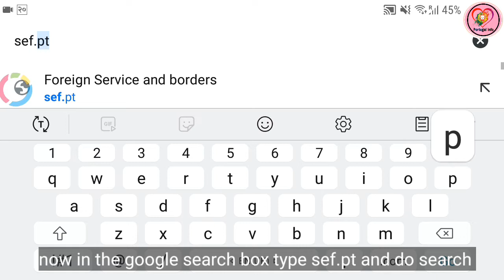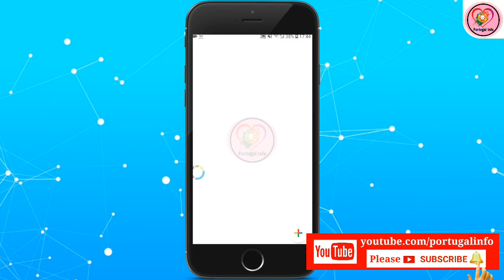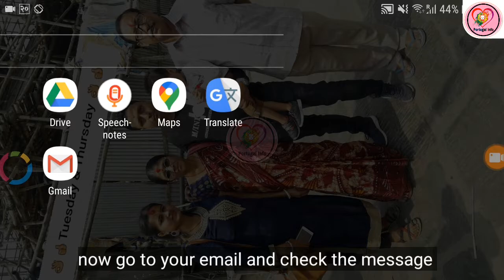Recover Password In SEF Portal sef.pt | Forget Password Don't worry recover easily | Portugal Info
Welcome To Portugal Info Official Channel,
In this video you can see how to set new password if you forgot your password in sef.pt SEF portal.
Portugal Info
Yo Portugal Info channel lai SUBSCRIBE garnuhos ani Bell ko icon lai thichi dinus maile naya upload gareko video tapaiko Notification ma aauxa Dhanyabaad...Tapai haru lai mero video haru le kehi thorei pani sahayog garyo vane SUBSCRIBE gari dinu hola.Thank You.

Nepali in Portugal. Portugal मा Legal Entry कसरी गर्ने? ७२ घंटा भित्र गर्न पर्ने ।Portugal Nepali...